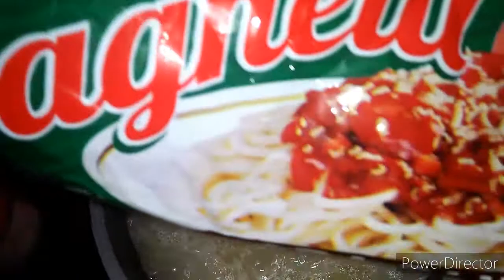Lutong pinoy, Spaghetti Recipe, rasyon nang Brgy,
rsa 88 moto vlog
sz 150 yamaha white version 1
spaguiti cooking